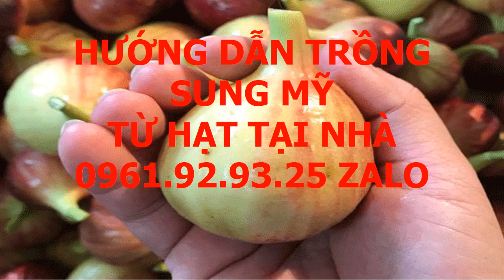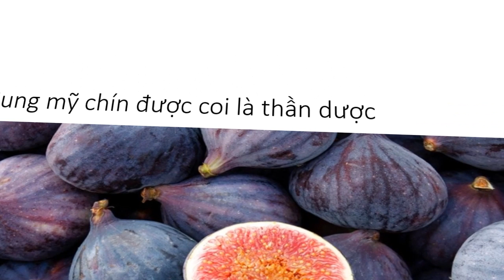Hướng Dẫn Chăm Sóc Sung Mỹ Hà Nội 0961 92 93 25